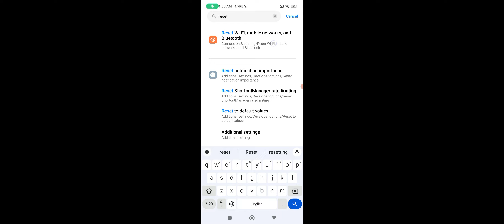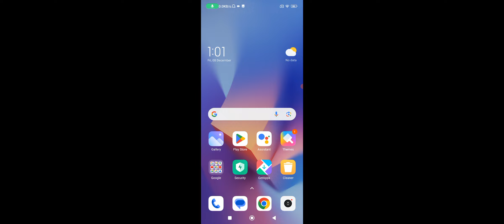Redmi Display Over Other App Problem Solve 2024